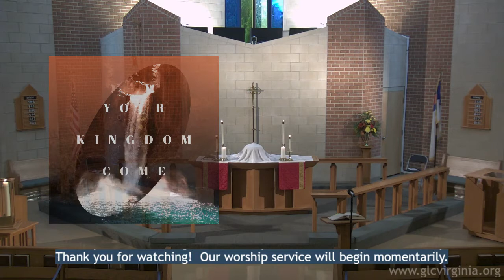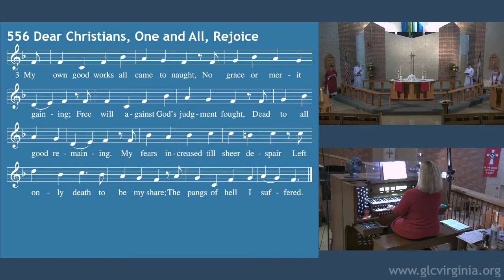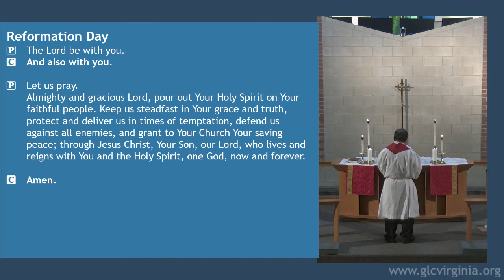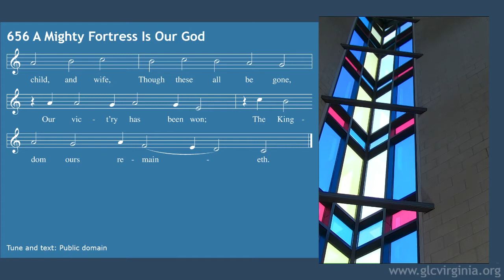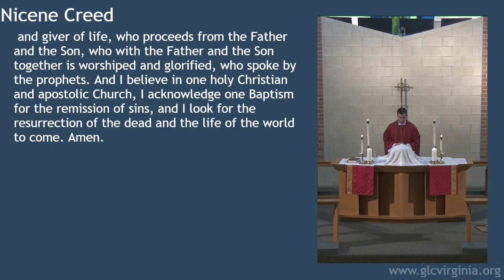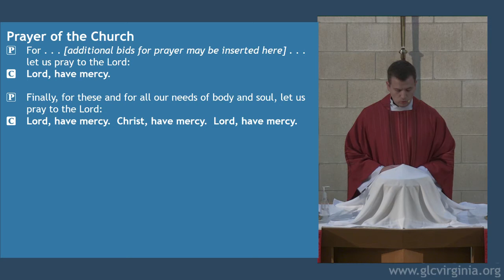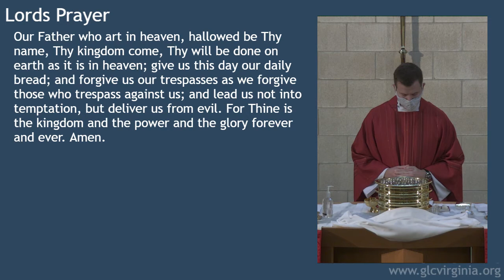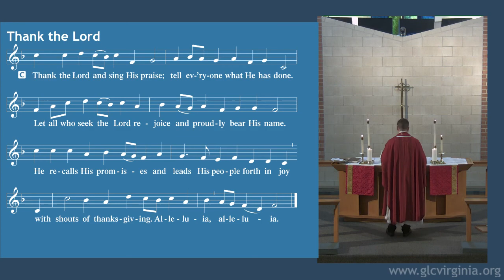Grace Service 10/25/20